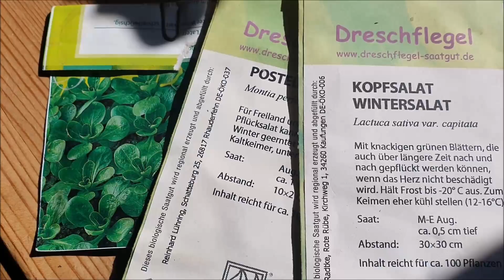Woche16/Ein Jahr lang keine Lebensmittel einkaufen/Gewächshaus platzt aus allen Nähten.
In diesem Film zeige ich euch mein Gewächshaus, dass aus allen Nähten zu platzen scheint. Die Gurken wachsen gut, aber eben nicht alles.
Auch zeige ich euch was im Garten gut und schlecht wächst. Das Problem Wotan ist doch nicht gelöst. Ich erzähle euch meine andere Lösung.

Buch nach Schweden: 100 kr. 10 euro mit Widmung: 120 kr 12 euro

Meine emailadresse